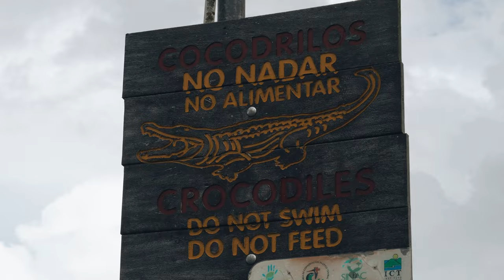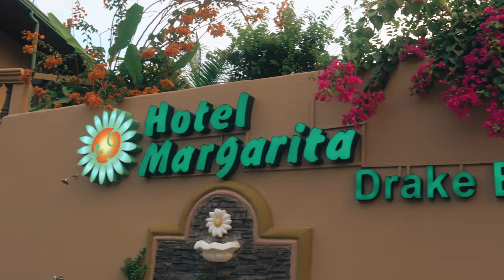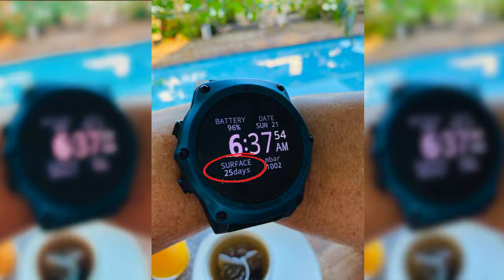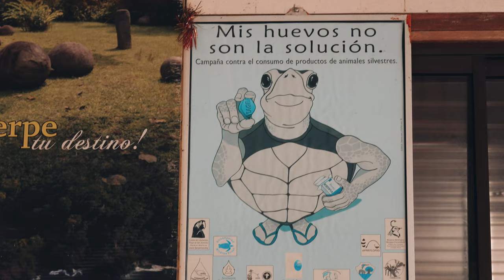Is it Worth Diving Isla del Cano | Diving in Costa Rica | Isla Del Caño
Costa Rica isn't exactly known for its scuba diving, but there are a few areas that everyone recommends. One of those is Isla del Caño. Being scuba divers, we wanted to know if Isla del Caño is worth all of the effort it takes to get there.

0:00 Intro
0:39 Departing Quepos
1:53 Sibu Cafe
3:27 Driving to Sierpe
4:11 Riverboat to Drake Bay
6:41 Hotel Margarita
8:46 Drake Bay to Isla del Caño
9:16 Scuba Diving Isla del Caño
12:19 Diving Recap
13:32 Travel Back to Quepos
14:36 Bloopers

-- En Español --

¿Vale la pena bucear en la Isla del Cano? Buceo en Costa Rica | Isla del Caño

Costa Rica no es exactamente conocida por su buceo, pero hay algunas áreas que todos recomiendan. Uno de ellos es Isla del Caño. Siendo buceadores, queríamos saber si la Isla del Caño vale todo el esfuerzo que se necesita para llegar allí.

Somos Hayden y Aaron Hall, también conocidos como Vegan Voyagers, ¡y vendimos todo lo que teníamos para buscar la mejor comida vegana en todos los países del mundo! Lanzamos un nuevo video todos los domingos que incluye recorridos de comida vegana y vlogs de viajes.